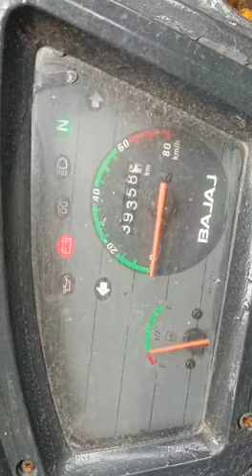2007 Bajaj GC1000 3WMiniPickUp Pondicherry